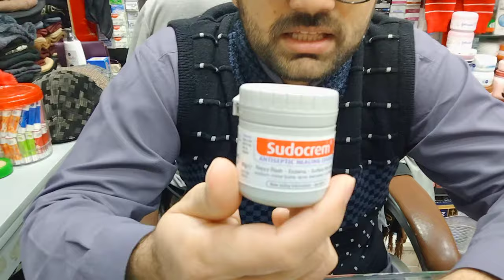Sudocrem antiseptic healing cream,sudocrem UK soothing nappy rash and skin care prodacts..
sudocrem